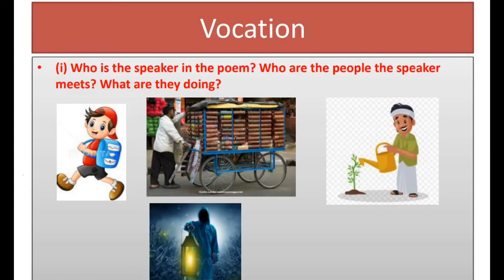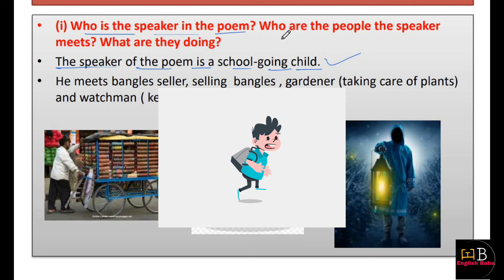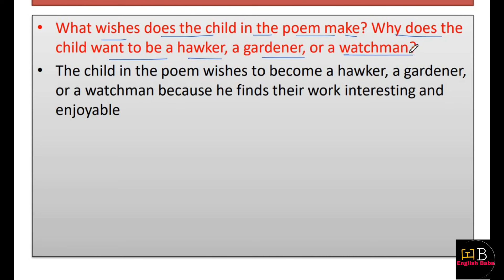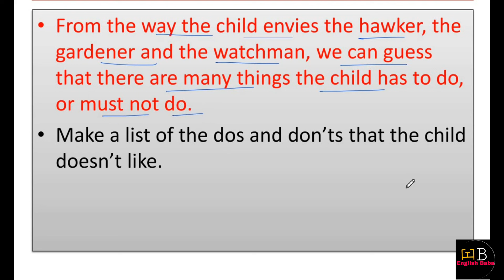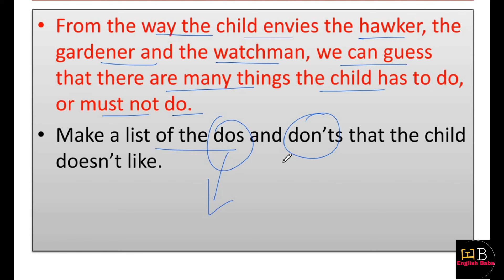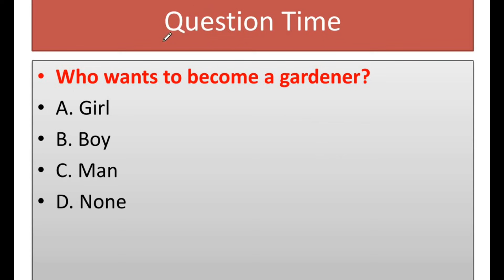Vocation question answer